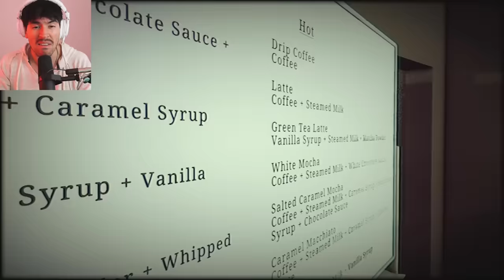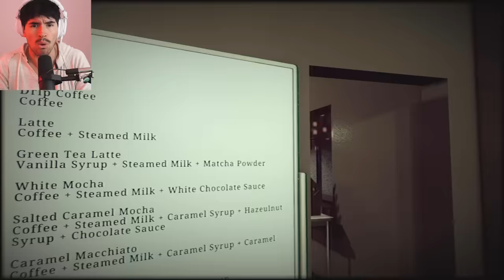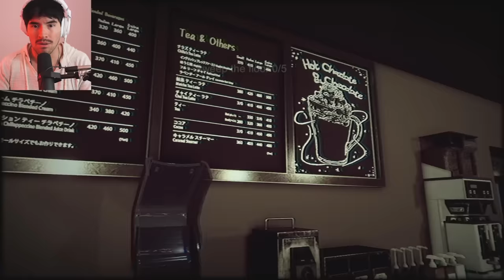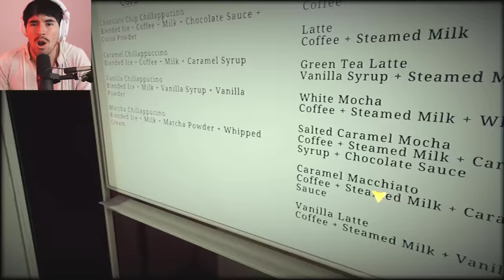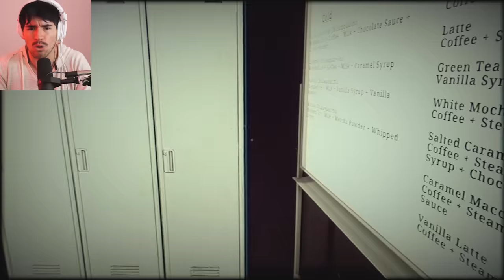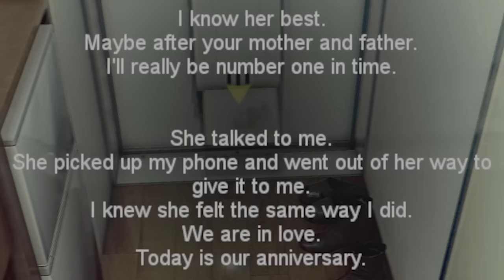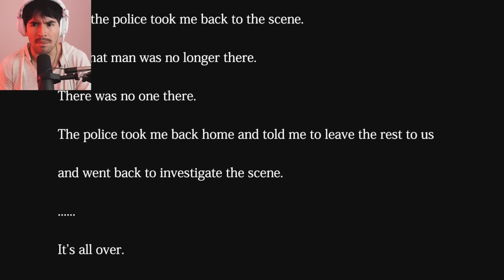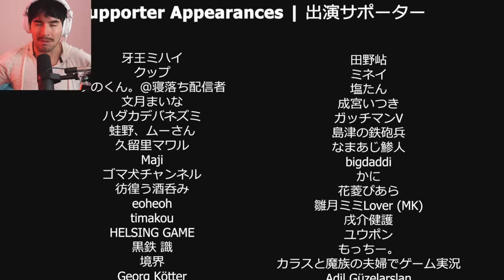ALGUIEN ME ESTA STALKEANDO !!